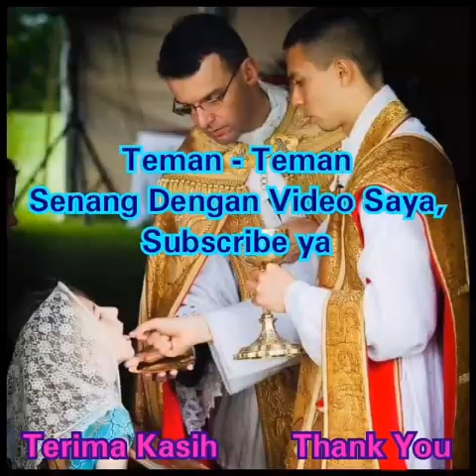Jadikan Hatiku Istana CintaMu - L. Putut Pudyantoro ( Lagu Rohani )